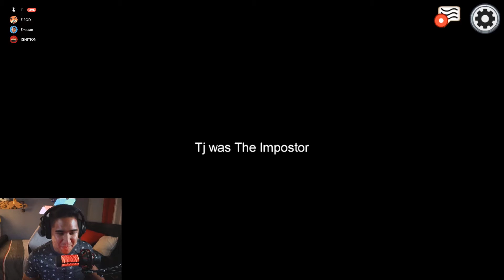AMONG US - WHY AM I ALWAYS THE TARGET??? (FUNNY GAMEPLAY MOMENTS)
Enjoy Beautiful people! :P